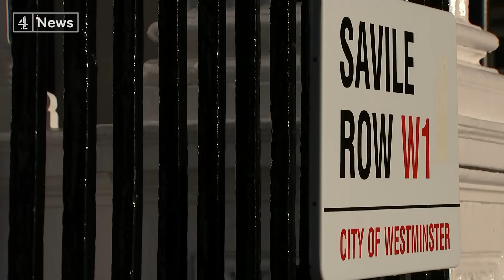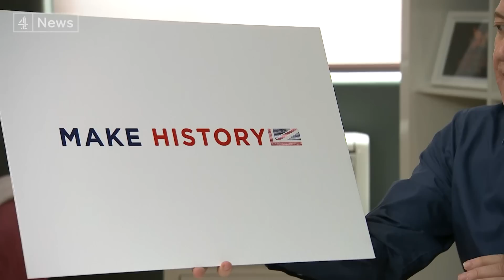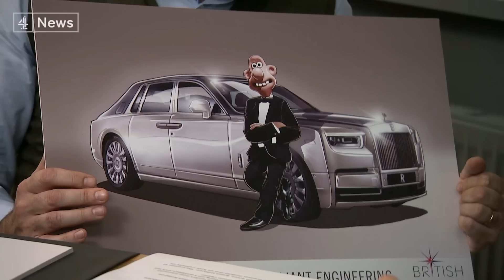Brand Brexit Britain: How to sell the UK after the EU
Forget the gloomy predictions, the talk of cliff edges and lonely isolation. If you wanted to sell a more positive image of post-Brexit Britain, you'd call in the experts. So we've been to talk to some of the top advertising gurus in the country to ask how they'd sell Britain to the world after the political crisis has finally passed. Is there a common vision of the UK that both sides can rally behind?